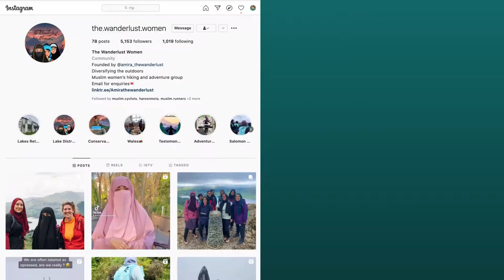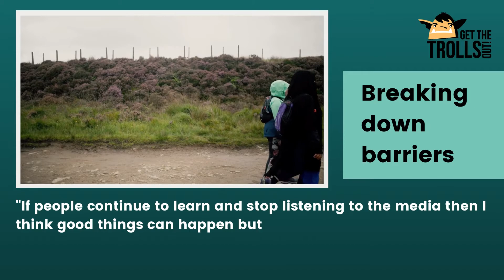Wanderlust Women - Muslim women's hiking group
Amira Patel is a 28-year-old woman from Bolton who set up the Wanderlust Women' hiking group to create a safe space for Muslim women to exercise and enjoy the beautiful British outdoors.

She has faced a lot of prejudice and stigmatising comments in her endeavours and fears racial attacks, but she is determined to smash stereotypes of Muslim women and create this safe space for everyone (not just Muslim women) to fulfil their passion and get active.